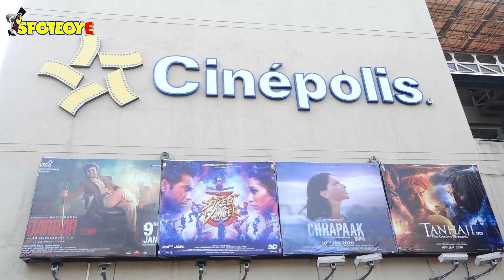Public Review Of 'Chhapaak' & 'Tanhaji - The Unsung Warrior'- Which One Are You Going To Watch?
Public Review Of 'Chhapaak' & 'TanhajiTheUnsungWarrior'- Which One Are You Going To Watch?